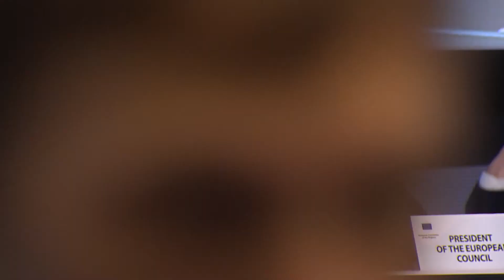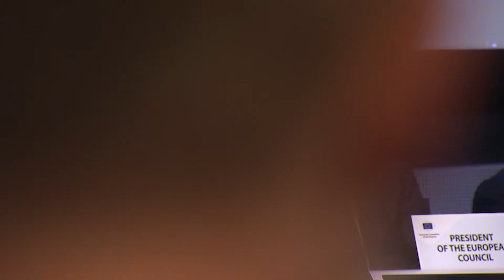Karl-Heinz Lambertz – 125th plenary session – European Committee of the Regions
Karl-Heinz Lambertz, president of the European Committee of the Regions, at the 125th plenary session of the European Committee of the Regions.

President Lambertz's Address (FR), which was delivered today in Brussels during the CoR's plenary– made up of elected local and regional representatives from all EU member States – aims to take stock of the current situation of cities and regions in the EU and look ahead to the main challenges for the coming years.

"At the European Committee of the Regions, we view the Union from the ground up, from the perspective of ordinary people, through the eyes of our 350 local and regional elected representatives. This is the perspective we would like to communicate"; said President Lambertz.

"Europe has an increasingly important place in the activities of local and regional leaders. They implement most EU legislation. They build, co-finance and manage European projects. They debate on Europe in their assemblies and with their fellow citizens. Just as the European level influences the local and regional level, the local and regional level should fully be able to exert their influence at the European level", he further insisted.